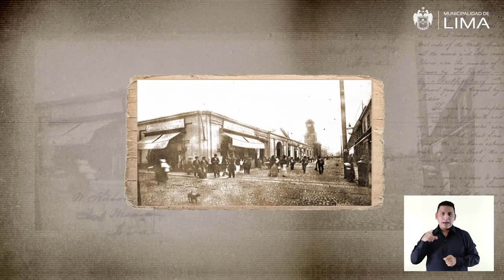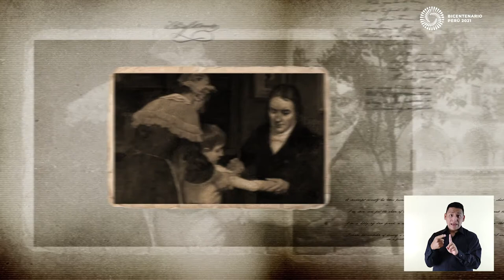167 Iglesia de la Concepcion